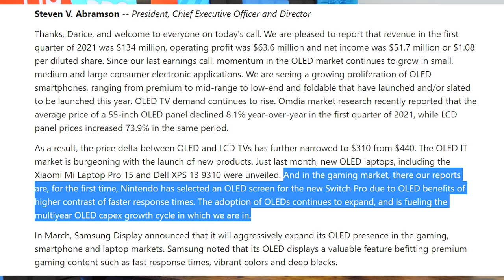Display Company Mentions Switch Pro & Nintendo is Revamping Switch Online Services